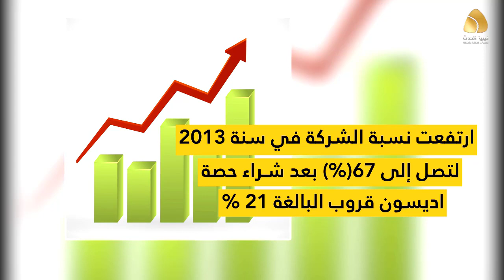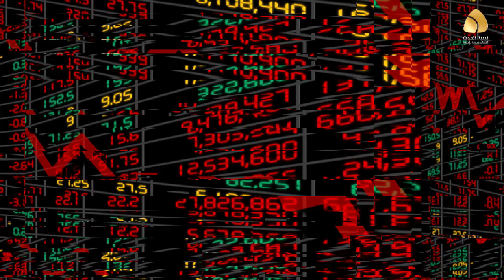وزير العمل والتأهيل يزور الهيئة العامة لرعاية اسر الشهداء والمفقودين بالقوات المسلحة